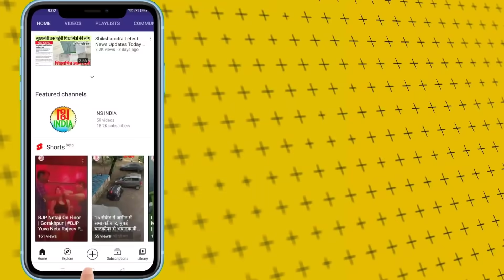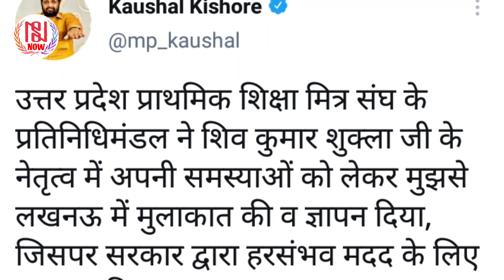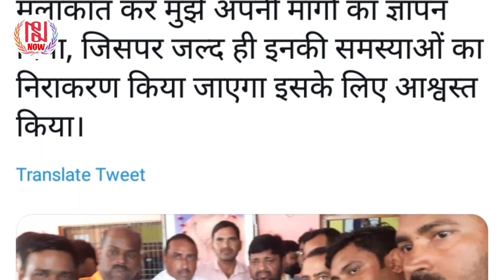कौशल किशोर जी के आवास पर हुई मीटिंग में क्या हुआ | Shikshamitra Letest News Today | NS NOW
संविदा कर्मचारियों की प्रमुख मांगों को लेकर आज बैठक केंद्रीय मंत्री कौशल किशोर जी के आवास पर आयोजित की गई।
जानिए क्या हुआ आज की इस बैठक में...